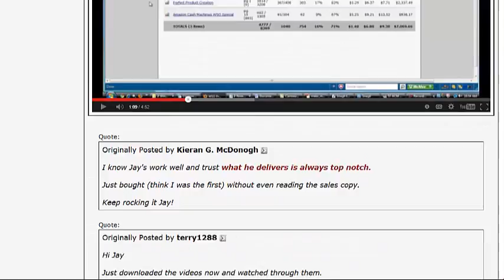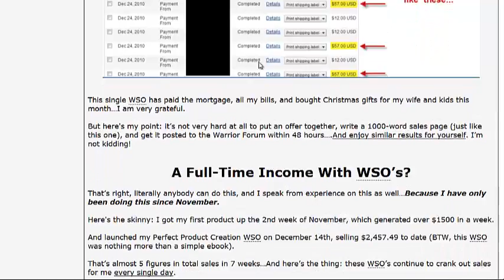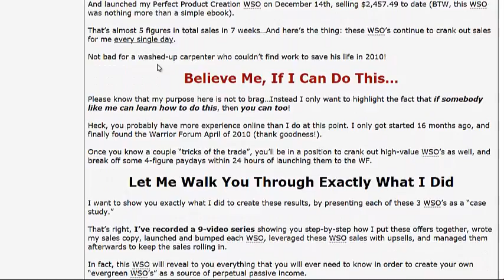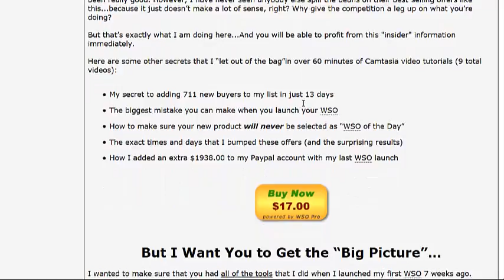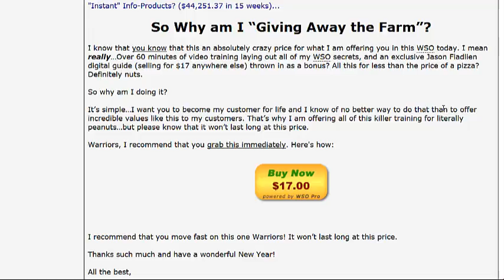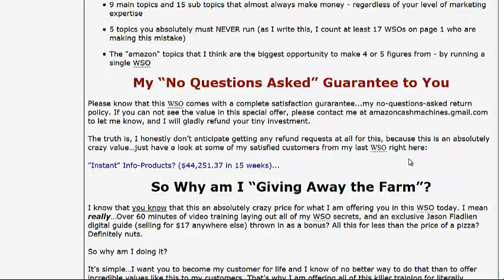"WSO Profit Centers"